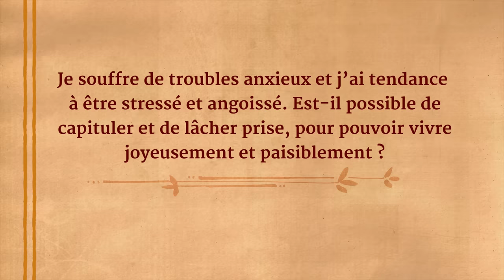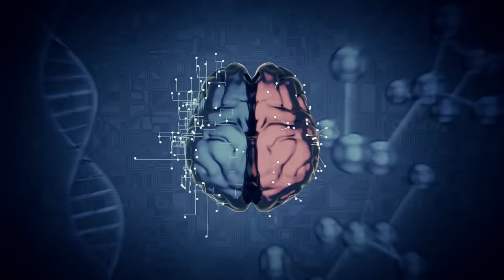Un outil simple pour faire disparaître la moitié de votre anxiété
Si vous avez tendance à être anxieux, cette vidéo est faite pour vous ! Sadhguru y décrit un processus simple pour faire diminuer l’anxiété.